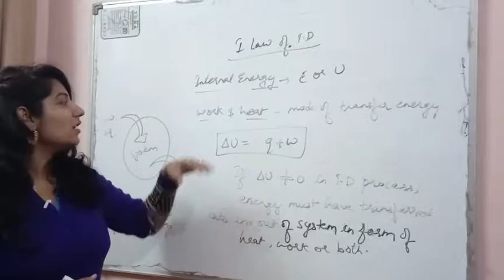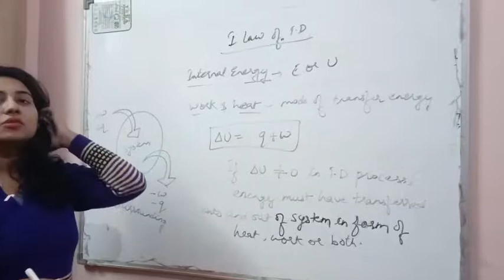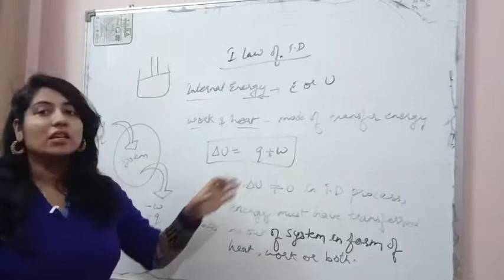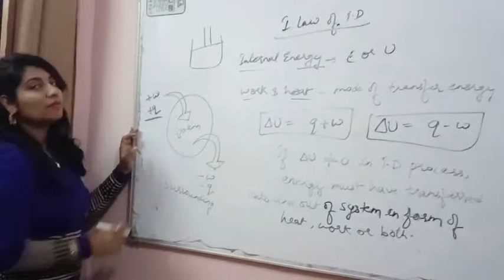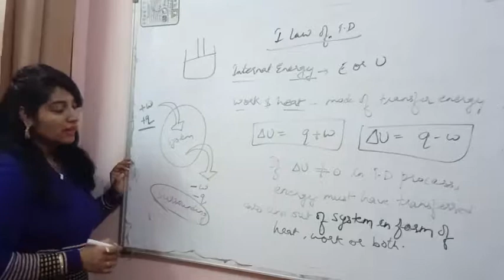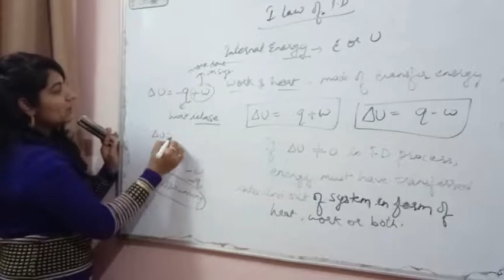First law of TD by Dr Neha Saraswat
According to this law total energy is always conserved..it can neither be created not be destroyed..
∆U=q +W